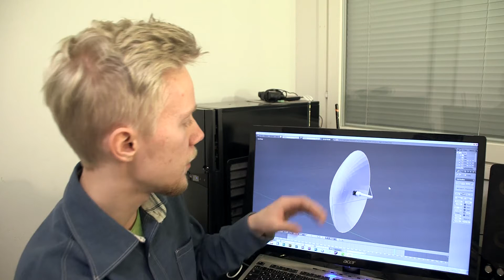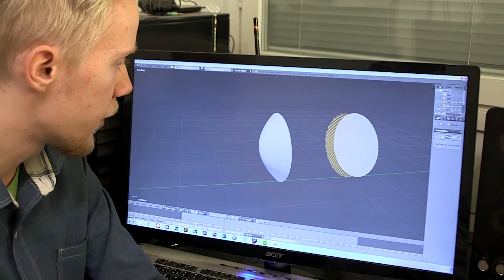Parabolic dish microphone build - part 1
Oh great, I used a wrong term the whole time... Better luck next time, I guess :/